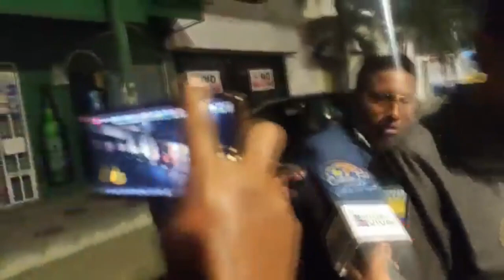SANTA ELENA - INTENTARON ASESINAR A JURISTA PENINSULAR